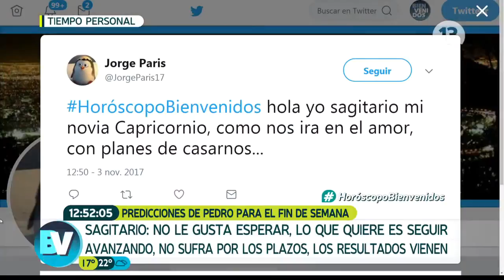El horóscopo para el fin de semana SAGITARIO | Pedro Engel